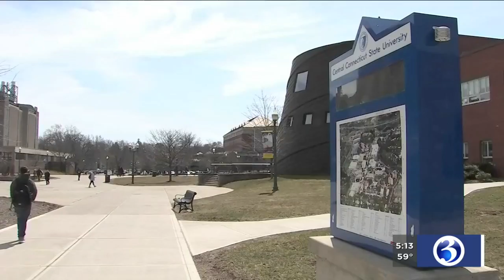VIDEO: New Britain serves up something for everyone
On Monday, 20 Towns in 20 Days continues to New Britain.